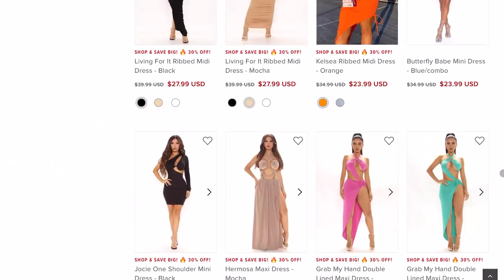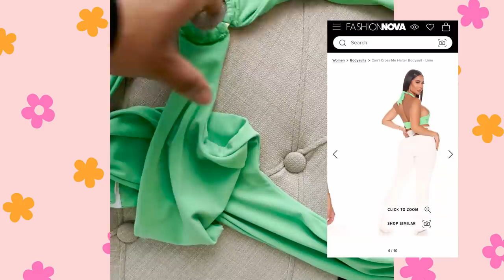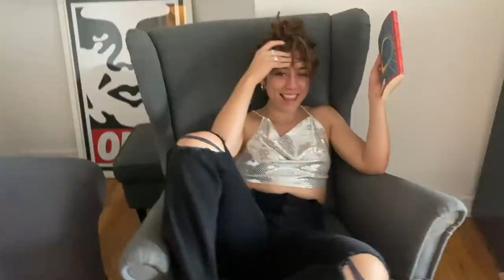We Try the Most Revealing Clothes from Fashion Nova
Carolina and Krystal try some of the most reveling clothes from Fashion Nova

MUSIC

EXTERNAL CREDITS
Krystal